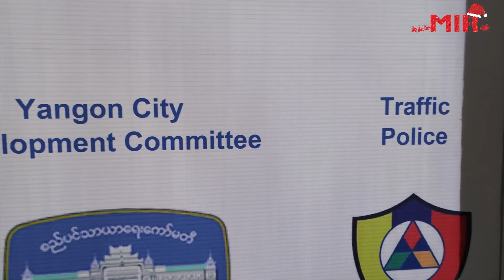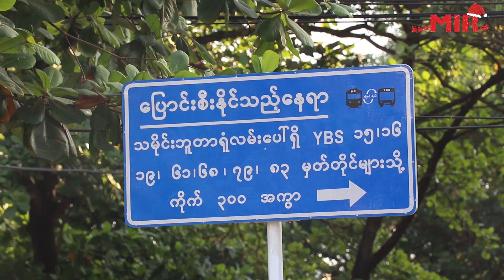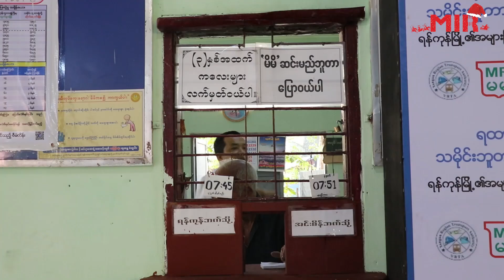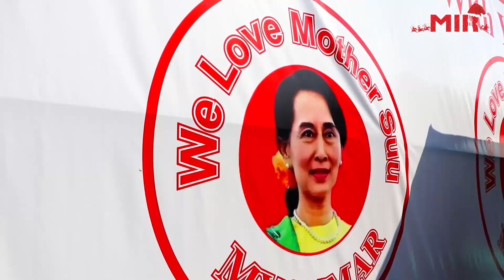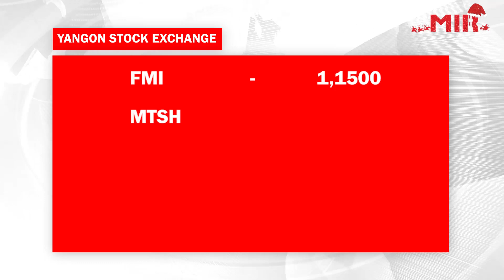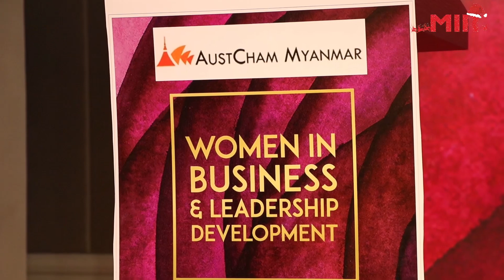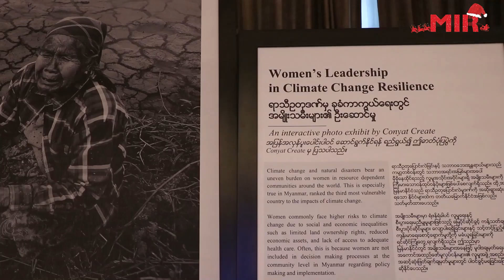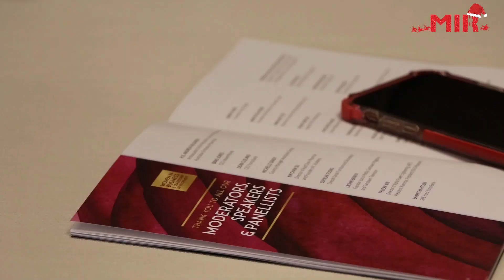Myanmar Today (3-12-2019)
1. YBS-Railways Interchange Pilot Project commenced

2. Supporters gathered for State Counsellor's Defense at ICJ

3. Women in Business & Leadership Development

4. 2019 Myanmar Car of The Year

MI Radio is always bringing you the coolest hits and the latest headlines on local and international news every top of the hour with DJ Henry Zin.